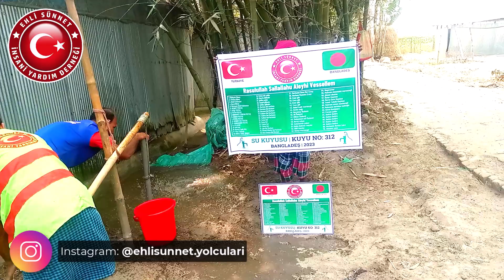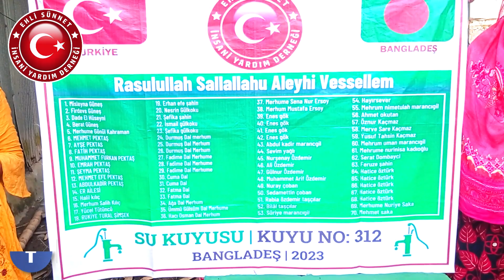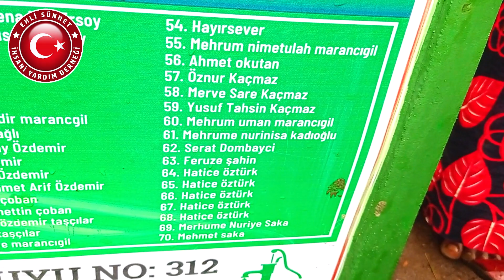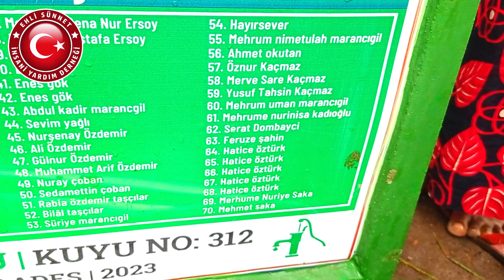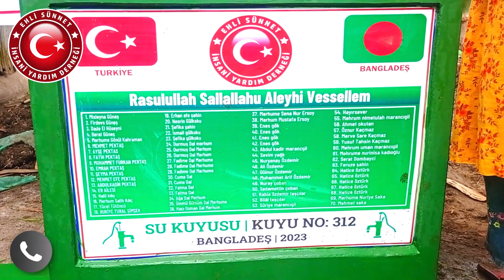312 Rasulullah Sallallahu Aleyhi Vessellem Su Kuyusu No : 312